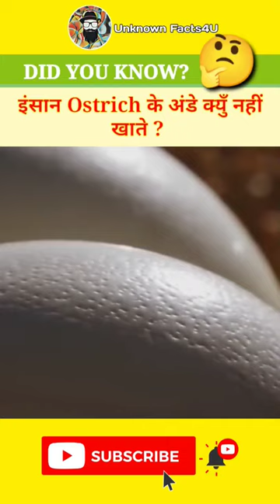शुतुरमुर्ग के अंडे का Omlet क्युँ नहीं बनता?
Can we make omelette of an ostrich egg?
How many omelets does an ostrich egg make?
How big is an ostrich omelet?
Why are ostrich eggs not eaten?
Do ostrich eggs taste good?
Who eats ostrich eggs?
How much do ostrich eggs cost?
What is the biggest egg on earth?
How expensive is ostrich meat?